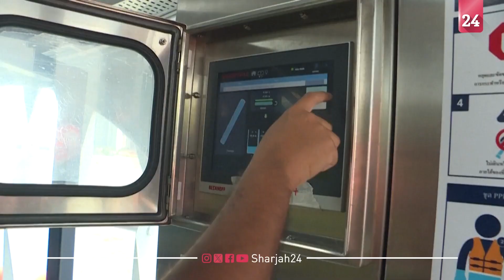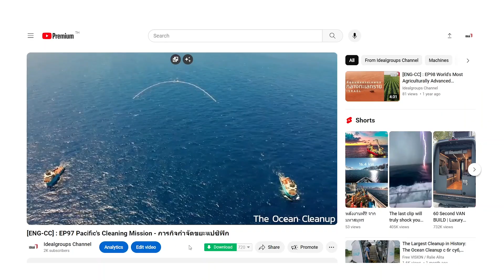เรือดักจับขยะพลังแสงอาทิตย์ โปรเจ็คระดับโลกสู่แม่น้ำเจ้าพระยา [ENG-CC]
Company Background

We are mutually functioned by our group of companies, which is composed of: